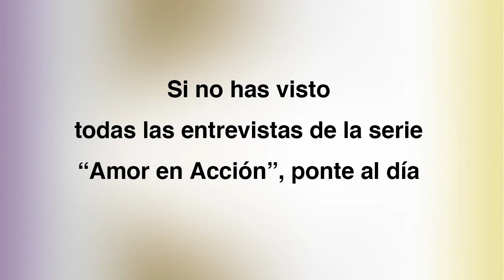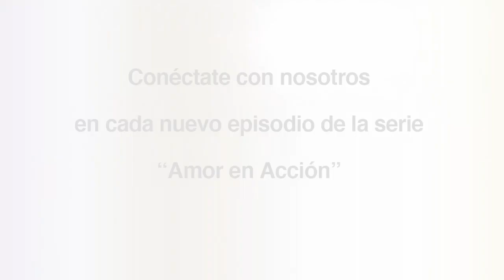Bienvenidos a la serie "Amor en Acción con Elizabeth Baralt"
En la serie "Amor en Acción con Elizabeth Baralt", seguimos convocando el amor y la luz de otros para mostrar distintos caminos que nos apoyan en el autoconocimiento y el despertar de la consciencia. Bienvenido a este canal donde puedes ver decenas de entrevistas inspiradoras, sobre la vida y más allá de ella. El amor nos une.
Te invito a visitar la página web de mi libro "Amar Más Allá de la Vida. Carta a mi hijo quien murió para enseñarme a vivir"